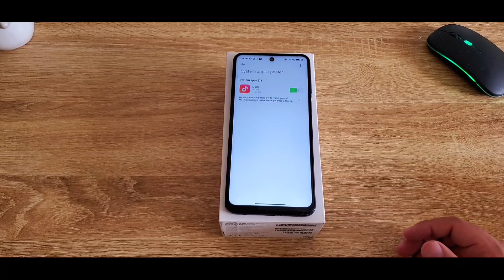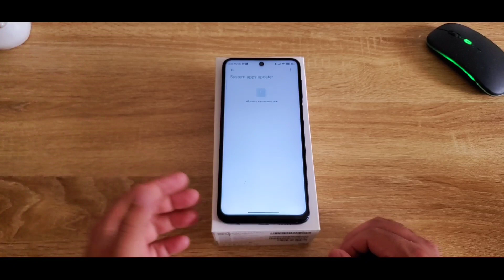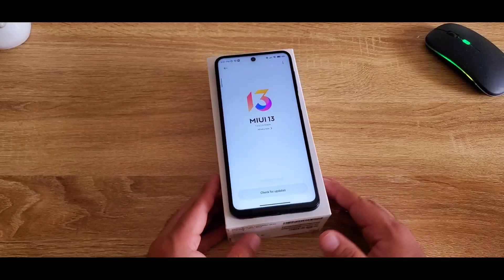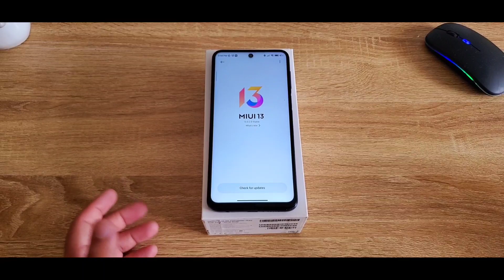REDMI NOTE 9S Y PRO TENDRÁN QUE HACER ESTO!!! MIUI 14 REDMI NOTE 9S Y 9 PRO NO LLEGARA!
Hoy tenemos un pequeña discusión sobre el futuro de la familia redmi note 9 ahora que sabemos que no tendrán miui 14!